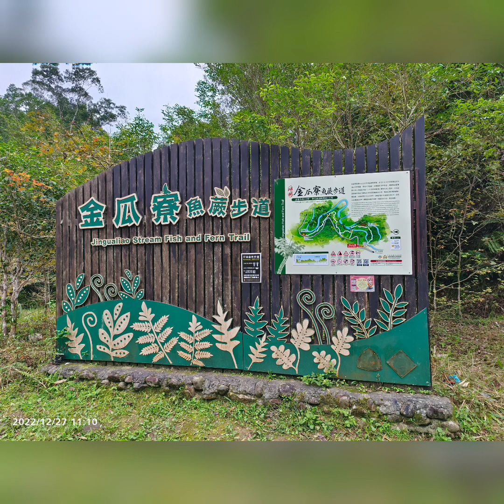202212 一個人的金瓜寮魚蕨步道。